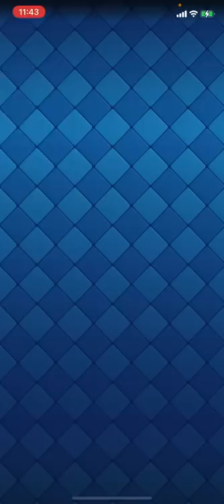【クラロワ】カンストふざけんなよ 22日目 【負けたらアカウント削除2022】